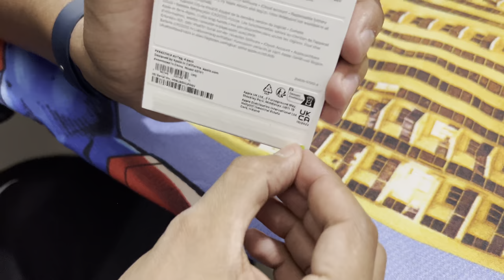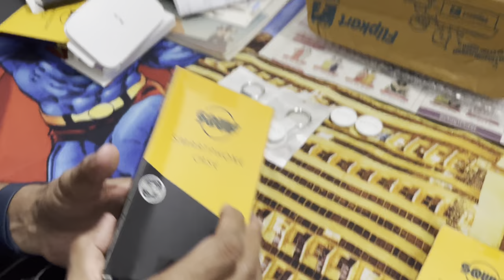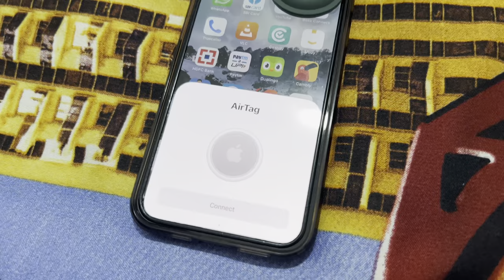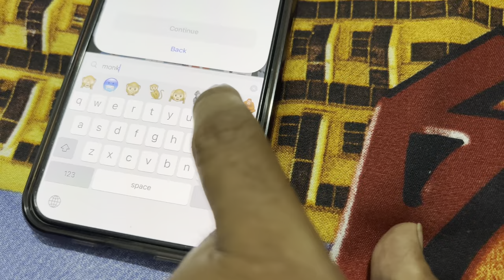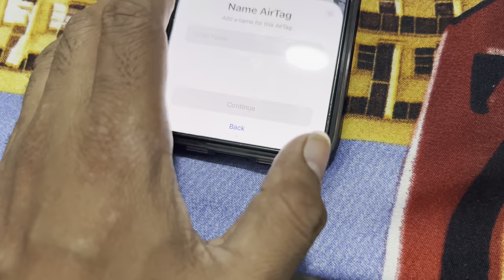Apple Airtags for Ashu | Ashish | Aelu | Doby | VLOG 51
This video is about our new purchase of Apple Airtag 2022